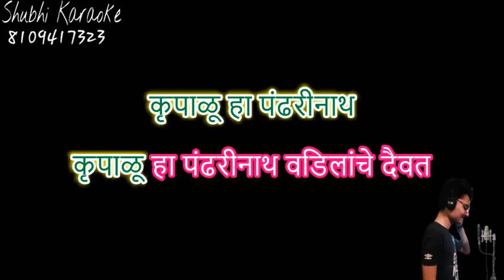vadilanche daivta marathi Bhajan karaoke demo